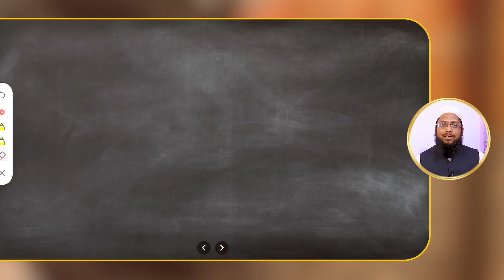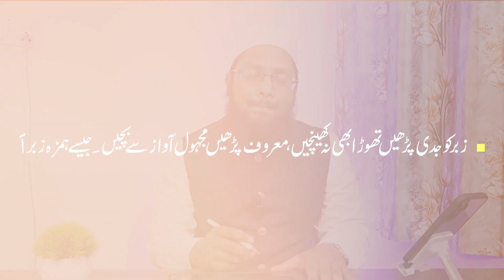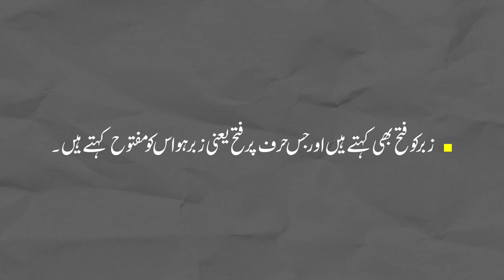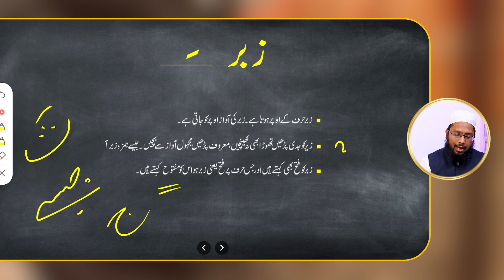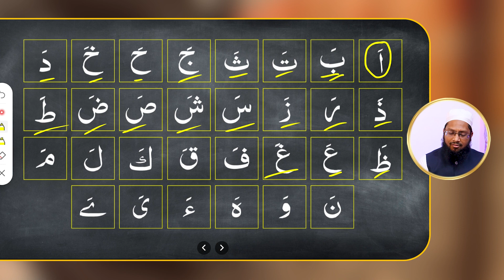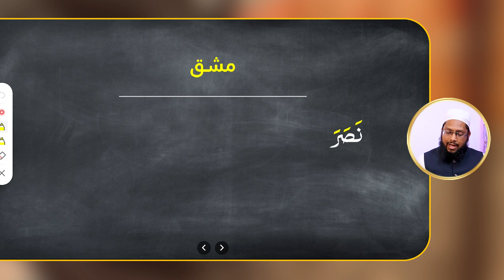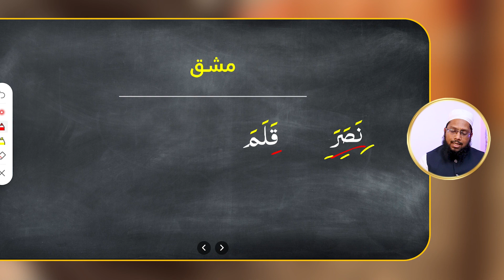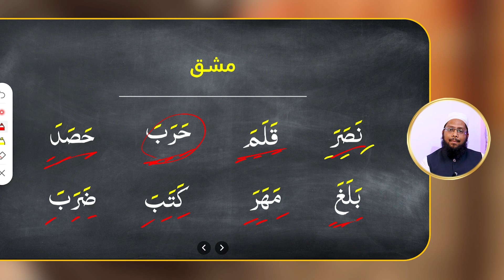What is Zabar - Part 02 - Learn Arabic (Urdu/Hindi) By Ziyaul Haque Abrari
What is Zabar - Part 02 - Learn Arabic (Urdu/Hindi) By Ziyaul Haque Abrari  @drusulquran

You can learn basic quran from this video.

We do not warrant the performance, effectiveness, or applicability of any sites listed or linked to in any Video Content.